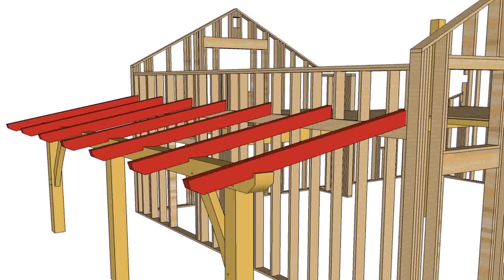Deck Roof Designs Pictures